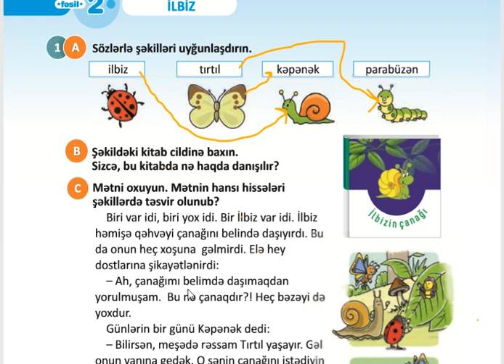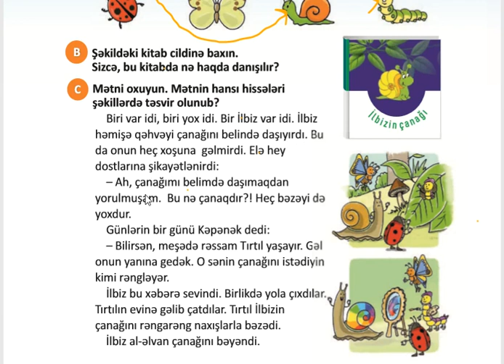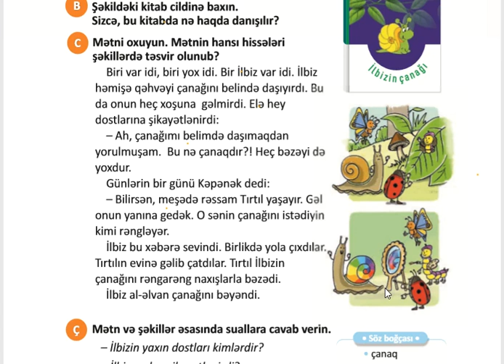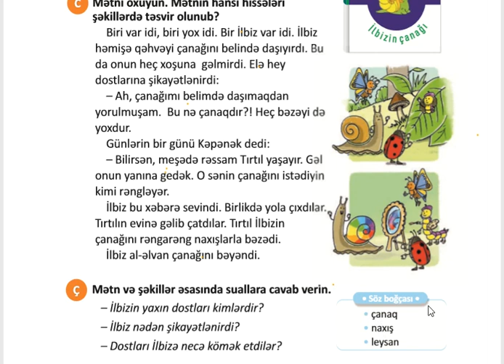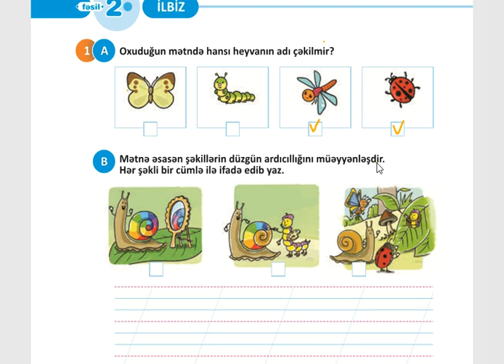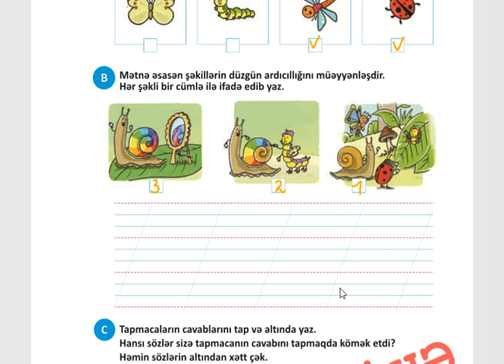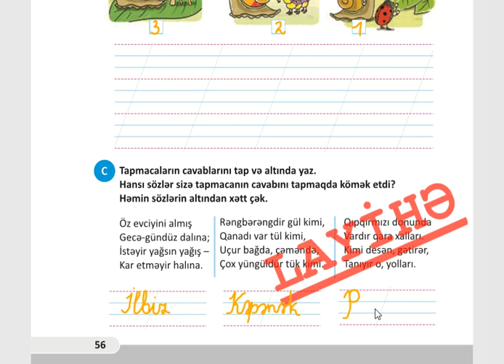1-ci sinif Səh 75 İş dəftəri səh 56 Azərbaycan dili